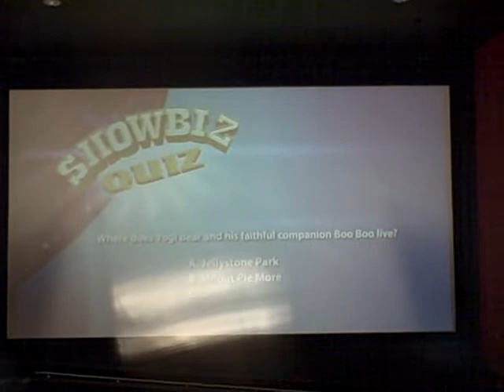BEHIND THE SCENES.... Shhhhh.....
We got custom made hats! I so love mine! It rocks!!!

Melissa
(founder of Fighting4Hope)